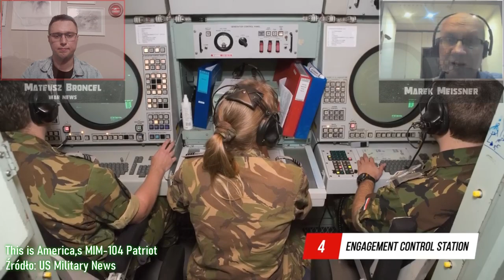Zestawy Patriot na Ukrainie - Marek Meissner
Naszym gościem była Marek Meissner, z którym rozmawialiśmy o niemieckiej propozycji rozmieszczenia baterii Patriot w Polsce.

Prowadzący: Mateusz Broncel
Montaż: Kamil Dmytryszyn Zła Ambasada